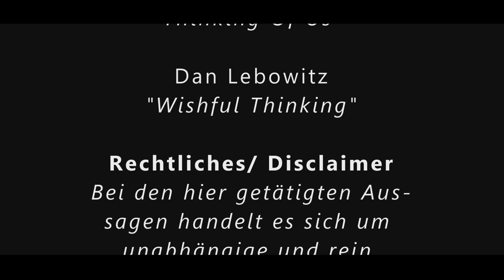10. Folge | Die Apokalypse des Johannes | Dr. Wolfgang Peter | Anthroposophie | Rudolf Steiner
0:00:00 Vorspann zur 10. Folge der Apokalypse des Johannes
0:00:38 Begrüßung und Einleitung: Sieben Sendschreiben - sieben Kulturepochen
0:02:15 Das Erdenleben des Christus fällt in die vierte Kulturepoche - die griechisch-lateinische Epoche. Die Philosophie erwacht
0:02:45 Vor der Philosophie gab es ein mythologisches Denken, das aus dem Tun kommt
0:05:20 Das philosophische Denken der Griechen und Römer - ein abgestorbenes Denken
0:07:21 Wie entsteht das Leben? Alles Physisch-Stoffliche kommt aus einem Absterbeprozess
0:09:50 Das Astralische hat eine starke Beziehung zur kosmischen Welt - Die Sterne sind beseelt
0:10:39 Im Seelischen gibt es keinen Raum - Zeit schon, aber in umgekehrter Richtung
0:11:20 Das Physische ist Vergangenheit - Materie ist verkalkter Geist
0:12:47 Alles Stoffliche ist Energie, sagt die Physik
0:13:33 Am Beginn steht eine reine Wärmewelt. Wärme ist die Willenskraft geistiger Wesenheiten
0:15:40 Throne - geistige Wesenheiten
0:16:57 Geist ist die Quelle des Seelischen - Geist kommt aus dem Nichts heraus
0:17:53 Das menschliche Ich hat die Wesenhaftigkeit des Geistigen
0:18:26 Das Wirken des Ich am Beispiel der Kunst
0:19:30 Raffael - der wiedergeborene Johannes der Täufer
0:21:08 Weltschöpfung als kreativer geistiger Prozess
0:22:19 Im Geistigen bilden Denken - Fühlen - Wollen eine Einheit. Das bewusst zu können setzt voraus, dass wir Denken - Fühlen - Wollen separieren
0:24:55 Im Willen schlafen wir
0:25:56 Das wirkliche Ich ist im Tun
0:27:59 Freiheit setzt voraus, dass wir uns unseres Ich bewusst werden
0:29:22 Das Ich bringt einen neuen schöpferischen Einschlag - es entsteht etwas völlig Neues, ganz individuell
0:30:32 Unsere Aufgabe in der fünften Kulturepoche - uns unseres Ich bewusst werden und nicht mehr den Körper, unser Gehirn, als Spiegelinstrument benutzen
0:32:49 Lebendiges Denken heißt: Aus dem Ich kommt ein Impuls, der die Lebenskräfte ergreift und ein seelisches Bild erzeugt - eine Imagination
0:35:25 Hinter dem Stofflichen steckt Ahriman
0:36:34 Der Begriff Wirklichkeit - wirklich ist das, was wirkt
0:38:04 Im schöpferischen Tun sind wir eins mit Gott - „Die gleiche Vollmacht des Ich soll ihm eigen sein…“
0:40:44 Von Anfang an ist der Körper, das Gehirn, etwas Sterbendes
0:42:42 Lebendiges freies Denken ist erst möglich seit dem Erdenleben des Christus
0:43:52 Unsere Aufgabe: Aus Fehlern zu lernen und Erde umgestalten bzw. Schöpfung verwandeln - Schaden ausgleichen
0:43:52 Die gleiche Vollmacht des Ich heißt: die schöpferische Christus-Kraft, die Quelle von allem (die Inder nannten ihn Vishva Karman) ist in uns - und zwar in unerschöpflichem Maße
0:48:41 Freiheit heißt, der Mensch steht an der Schwelle zum Reich der Widersacher und zum Reich der höheren Hierarchien - und kann seit der Zeitenwende wählen welchen Weg er einschlägt
0:51:19 Die Fragen sind das Wichtige - die individuellen Fragen und die schöpferischen Antworten
0:54:03 Das Erdenleben des Christus musste auf komplizierte Weise vorbereitet werden - zuerst einmal durch die Geburt zweier Jesusknaben mit ganz unterschiedlichen Stammbäumen
0:54:59 Die Evangelien entstehen im ersten Jahrhundert in einer geistigen Schau
0:58:27 Im Alten Testament im vierten Buch Moses werden zwei Messiasse angedeutet - Die Geschichte von Bileam und Balak
1:02:32 Das Buch Sacharja
1:04:40 Der nathanische (priesterliche) und der salomonische (königliche) Jesus
1:06:56 Einschub: Reinkarnation und Theologie
1:11:27 Die leibliche Auferstehung der Maria
1:12:59 Imagination und Inspiration hinter den Bildern in den Evangelien
1:15:20 Was sagt Papst Benedikt XVI zum Thema: Zwei Jesusknaben
1:21:59 Das Dilemma der Theologie - Glaube und Glaubensgewissheit
1:28:26 Von der Theologie zur Theosophie zur Anthroposophie
1:30:44 Unsere Aufgabe: Mitzuarbeiten an der Schöpfung der Zukunft im Sinne einer Verwandlung der ganzen Welt aus einem individuellen geistigen Impuls heraus - Bewusstsein unseres Menschseins
1:33:02 Für diesen schöpferischen Impuls braucht es zur Vorbereitung die Geburt der zwei Jesusknaben
1:33:36 Ankündigung zweier Messiasse in der Gemeinderegel von Qumran
1:39:00 Jungfrau Maria - jungfräulich bedeutet einen reinen Astralleib: Zeugung ohne Begierdekräfte
1:41:48 Das Bewusstsein der Steinzeitmenschen - Atlantis
1:49:29 Unsere allererste Aufgabe heute: Astralisches zum Geistselbst verwandeln
1:52:47 Die vom Ich verlassenen Leibeshüllen des salomonischen Jesus sterben bald nach dem zwölften Lebensjahr - Ich-lose Menschen und die Schuldfrage
1:58:25 Lebendiges Denken
2:02:50 Jordantaufe: Das Ich des Zarathustra ... (gekürzt)

2:13:39 Zuhörerfragen und Ausklang